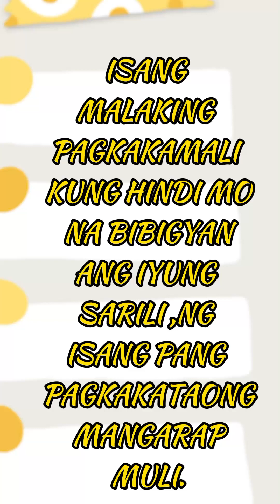ISANG MALAKING PAGKAKAMALI NA HINDI MO NA BIGYAN ANG SARILI MO NG PAGKAKATAON MANGARAP MULI.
isang malaking pag kakamali nachindi mo na bigyan ang sarili mo na mangarap muli.